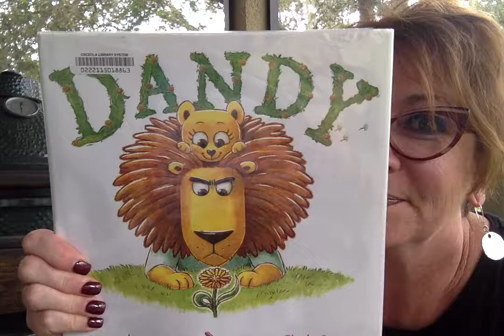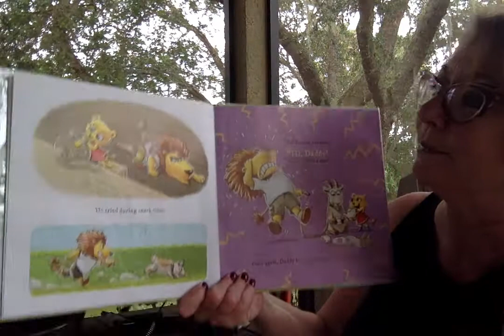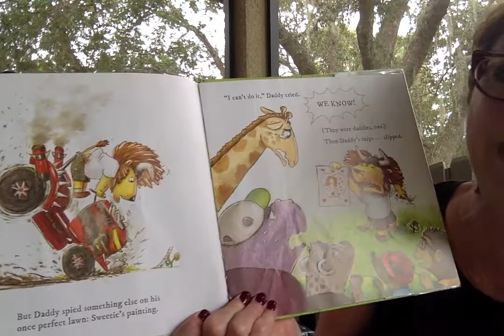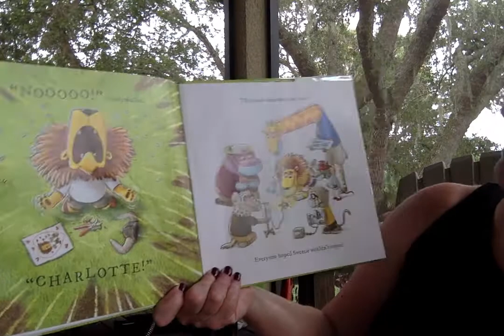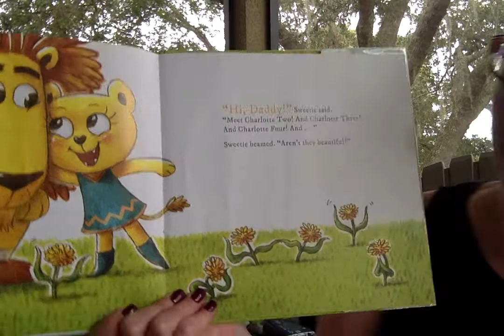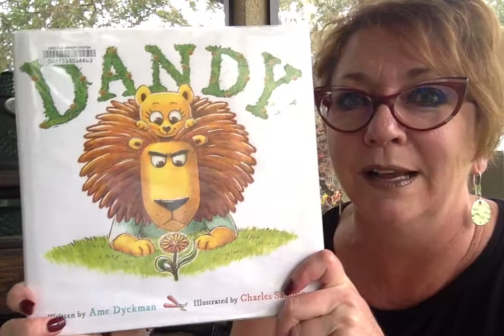Serious lawn care and....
... a new best friend! Today for porch time story time Ms Lisa reads, DANDY!